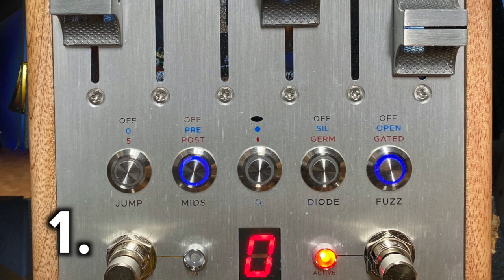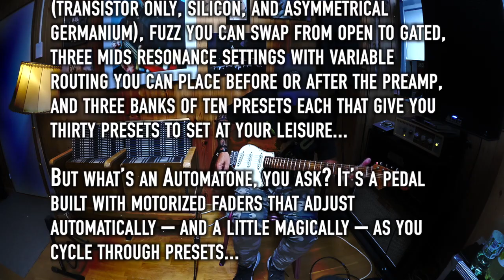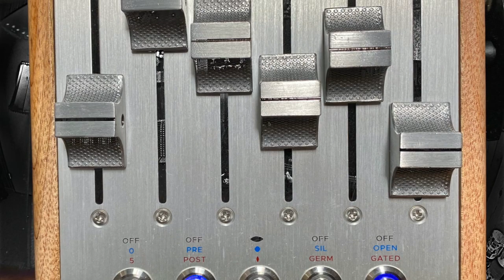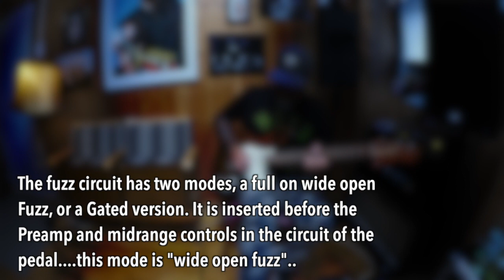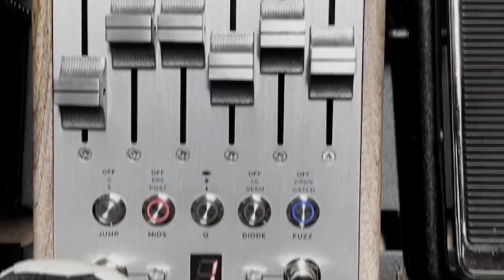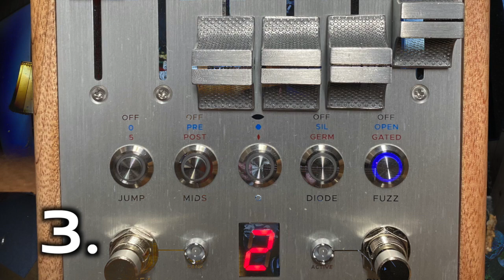My Chasebliss Preamp MkII fav fuzz settings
The fuzz circuit has two modes, a full on wide open Fuzz, or a Gated version. It is inserted before the Preamp and midrange controls in the circuit of the pedal...